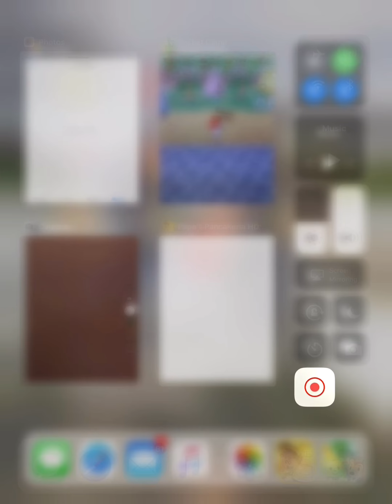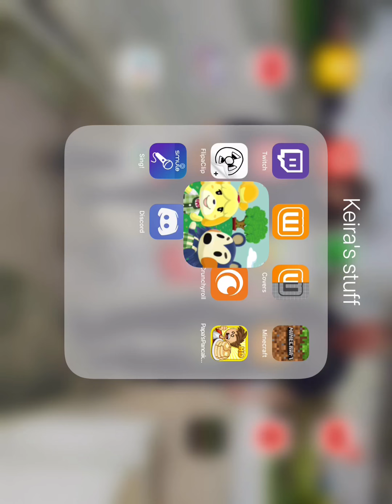Haven’t recorded this in a while | Animal Crossing Pocket Camp (Loses audio around 23 seconds in)